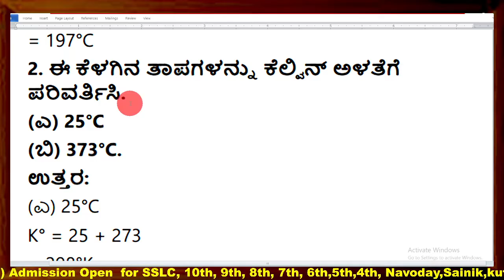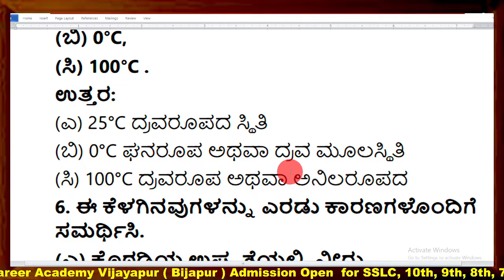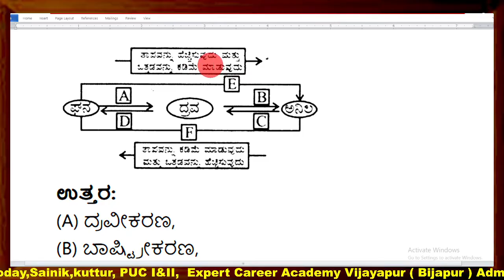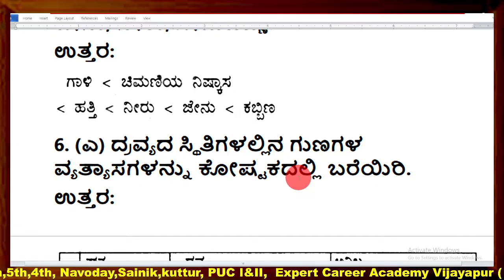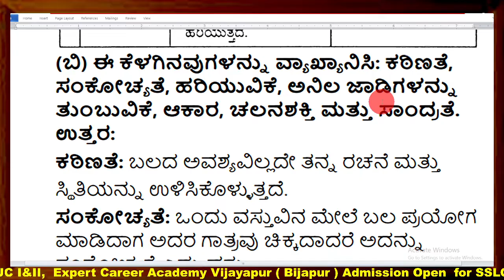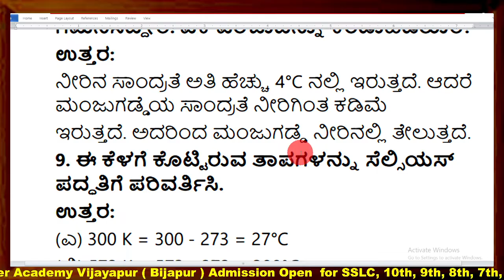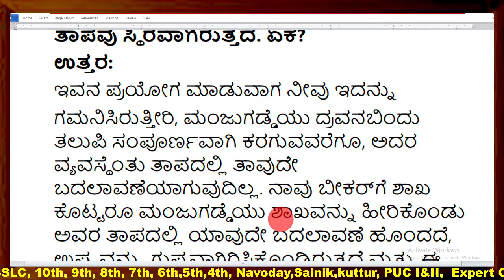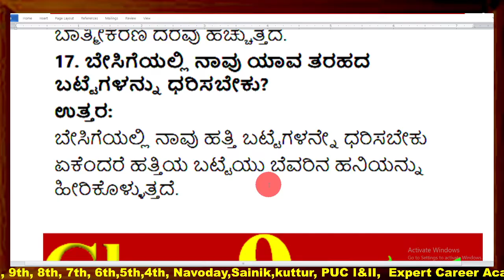CLASS 9 ವಿಜ್ಞಾನ ನಮ್ಮ ಸುತ್ತಮುತ್ತಲಿನ ದ್ರವ್ಯಗಳು | CLASS 9 Science Namma Suttamuttalina Dravyagalu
CLASS 9 ವಿಜ್ಞಾನ ನಮ್ಮ ಸುತ್ತಮುತ್ತಲಿನ ದ್ರವ್ಯಗಳು | CLASS 9 Science Namma Suttamuttalina Dravyagalu |  QUESTION AND ANSWER